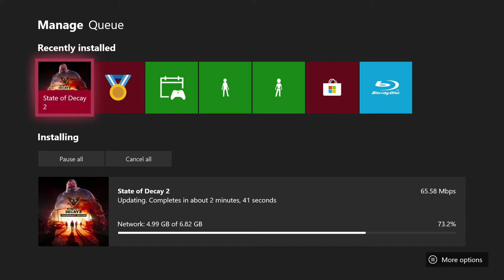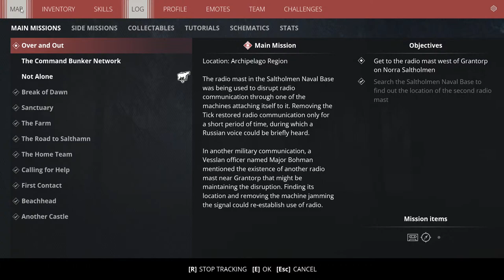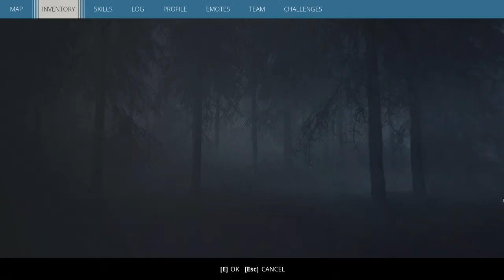Generation Zero Gameplay - Playthrough [Part 1]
⚡ Top Donors: ⚡
HEADshot
Prince Champ

Wello
HEADshot
DEVGRU TF BLUE
Romeo
Mr. Kray
Ryuzaki A.
Fernando C.